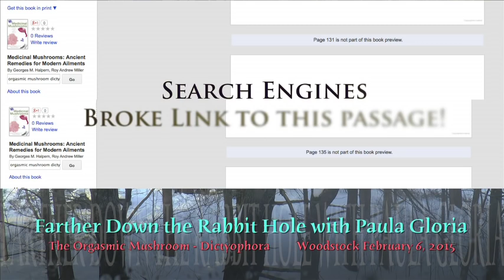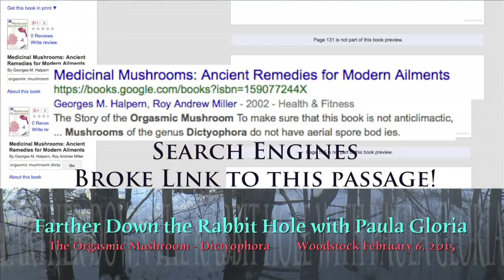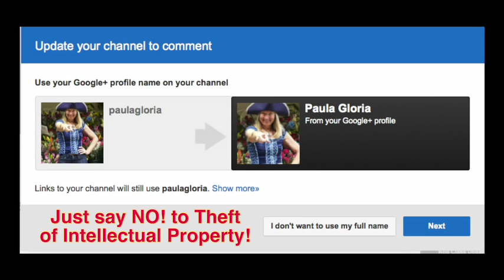Orgasmic Mushrooms Dictyophora - in the Lava Flows of Hawaii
In the Lava flows of Hawaii a lucky person may find a short lived mushroom (30 minutes to 4 hours) that produces orgasms in women and was sought after and destroyed by Charles Darwin's daughter in England for the type of Phallius Impudicus to save their morals!